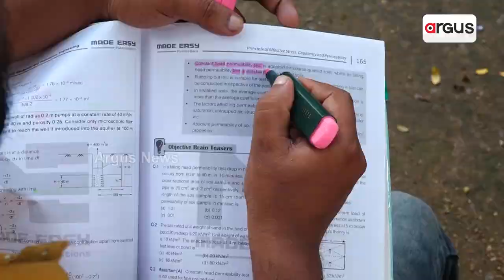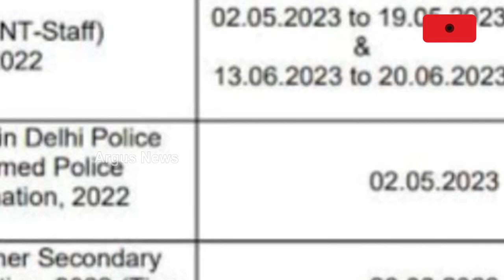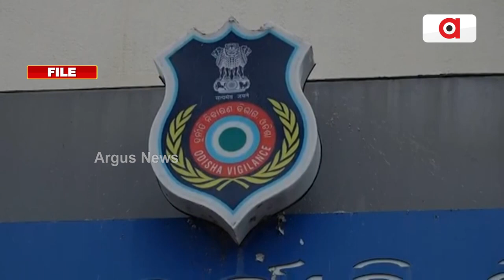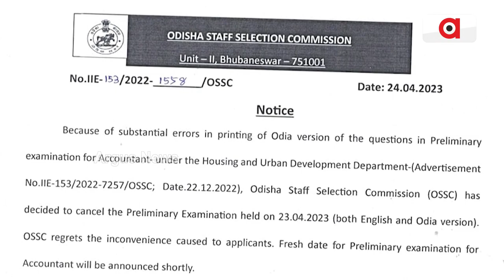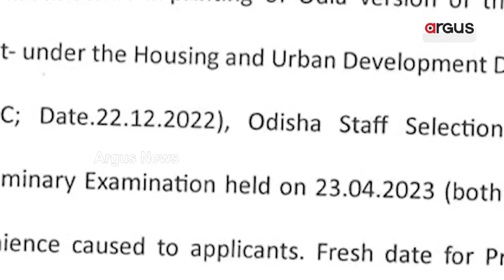OSSC Cancels JE (Civil) Main Written Examination, Aspirants Demand Action Against Corrupt Officials